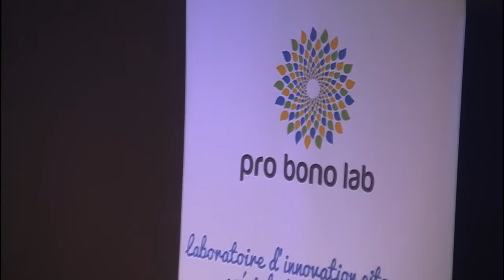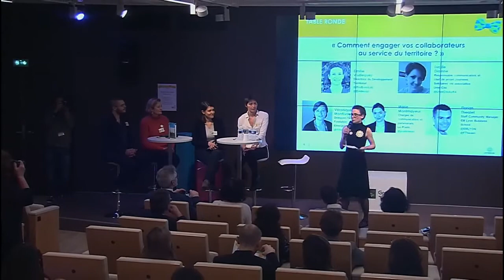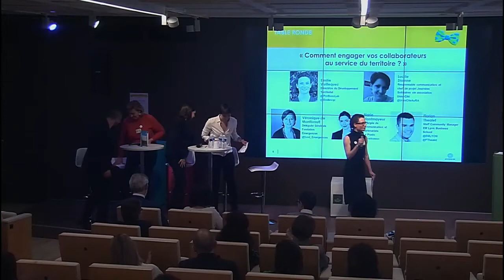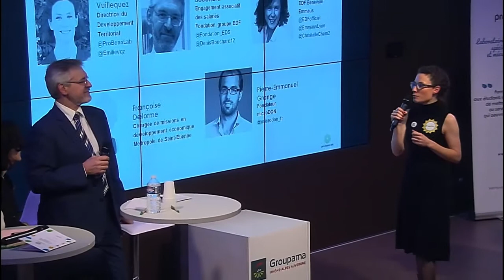Soirée Annuelle Pro Bono Lab Auvergne-Rhône-Alpes - 6 février 2018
Le 6 février, entreprises, fondations d’entreprises, institutions, organisations à finalité sociale, volontaires et curieux étaient réunis pour la première Soirée Annuelle Auvergnate-Rhônalpine, dans les splendides locaux de Groupama Rhône-Alpes Auvergne.

Un grand merci à l’ensemble des intervenants pour la qualité des échanges lors des tables rondes et sur le thème de « l’engagement des collaborateurs d’entreprises au service du territoire ».

Fondation Emergences, Unis-Cité Auvergne-Rhône-Alpes, EM Lyon Business School, Le Prado, Fondation d'entreprise EY pour les métiers manuels, EY Careers, L'Ouvre Boite Lyon, ADDEV Materials, La Miete, Fondation Groupe EDF, EDF, Saint-Etienne Métropole

Que de belles histoires et de synergie autour de l’engagement et du don de compétences, signe que l’engagement citoyen des entreprises éveille curiosité et intérêt.

L'équipe est très fière de cette Grande Soirée. Nous pensons avoir atteint notre objectif : inspirer les entreprises sur les actions qu’elles peuvent mener avec leurs salariés au service de leur territoire, en leur donnant des exemples de formats d’engagement pour leurs salariés, des témoignages et des preuves d’impact.